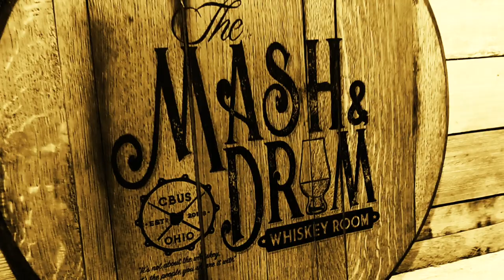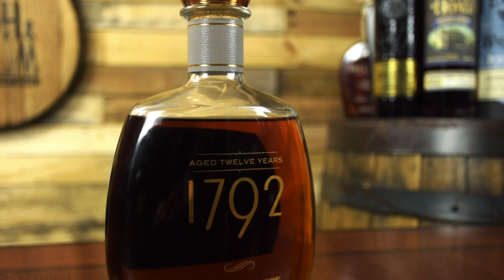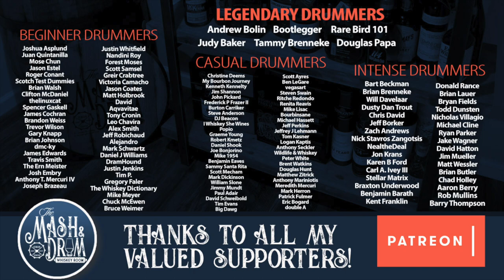Battle of the 12 Year Bourbons!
Today I wanted to put five 12 year old bourbons head to head in a blind tasting. 12 year old bourbons seem to be a popular number for consumers, so I chose some new and old favorites to put head to head to see which one comes out on top. Cheers and enjoy the blind tasting!